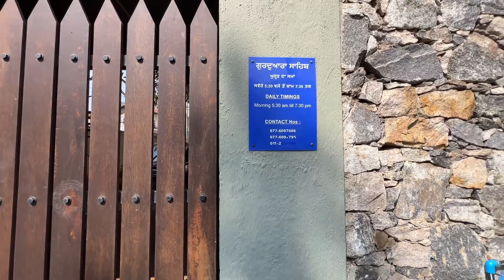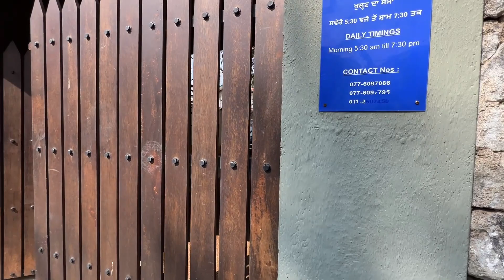ਸ੍ਰੀਲੰਕਾ ਵਿੱਚ ਬਣਿਆ ਗੁਰਦੁਆਰਾ Gurdwara in Colombo | Punjabi Travel Couple |Ripan Khushi Vlogs Srilanka